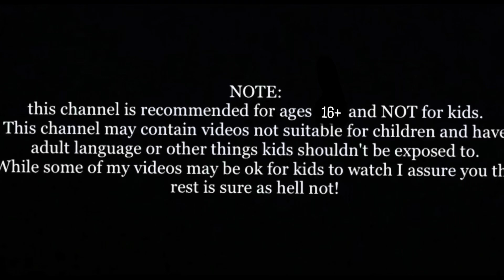TPW Movie: Mickey’s Baby!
Mickey has a child he never knew he had!

For more videos I’ve done with other YT creators… check out down here ⬇️

Check me out on Tik Tok: puppetcity69421